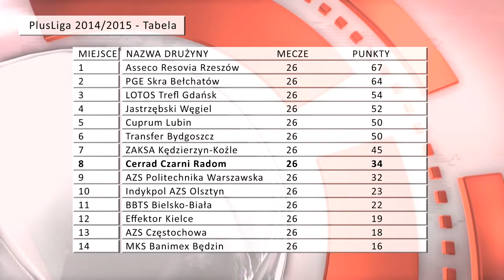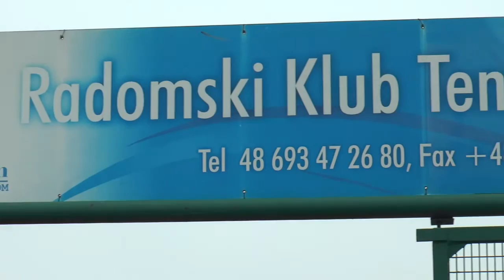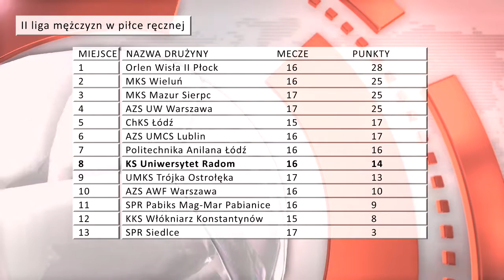2015.02.23 Po ostatnim gwizdku odc. 6: Rosa tworzy historię, porażka Czarnych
Mimo porażki w finale Pucharu Polski wyczyn koszykarzy Rosy Radom można uznać za historyczny. Krótka historia drużyny nie odnotowała jeszcze tak dużego sukcesu, który na dodatek został osiągnięty w bardzo efektownym stylu. Miniony tydzień w radomskim sporcie upłynął pod znakiem ogromnych emocji, choć porażka Cerrad Czarnych może napawać pewnym niepokojem przed zbliżającą się fazą play-off.

W tej odsłonie magazynu podyskutujemy także o boksie, futbolu amerykańskim, zapasach i piłce ręcznej.

Zapraszamy!